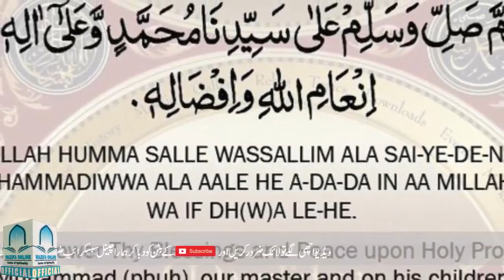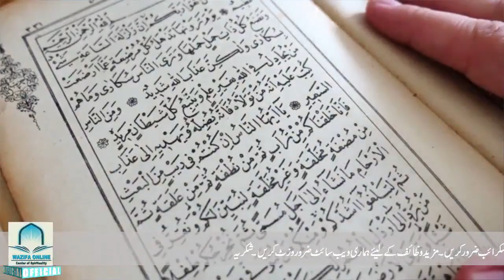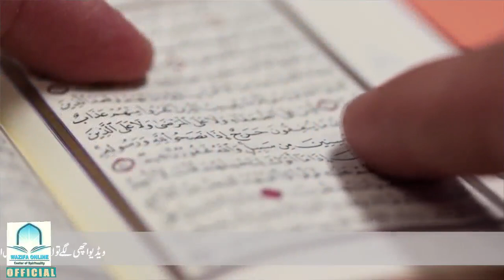Hospital Aur Gharon Mian Pare Mareezon Tak Ye Amal Pohncha Den | Har Qism Ki Bimari Se Shifa